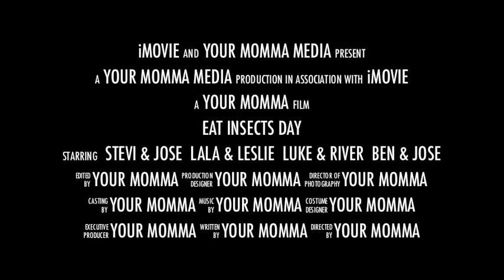Fulmore Middle School - Eat Insects Day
In Philosophy class students were studying about food and culture.  This day allows students to face their food fears and enjoy unusual food items during class.